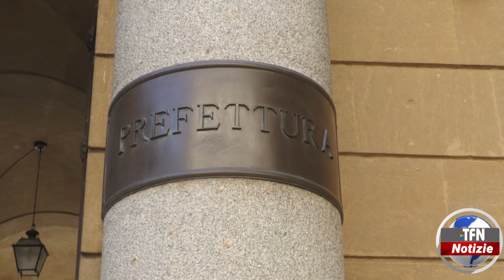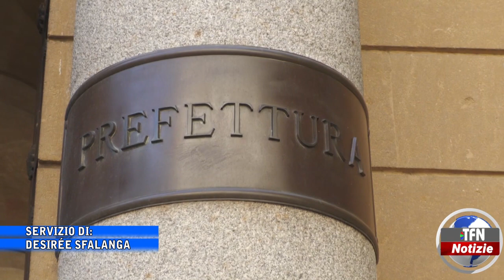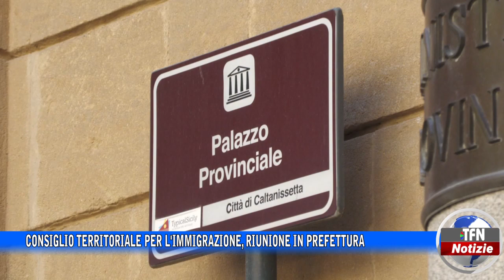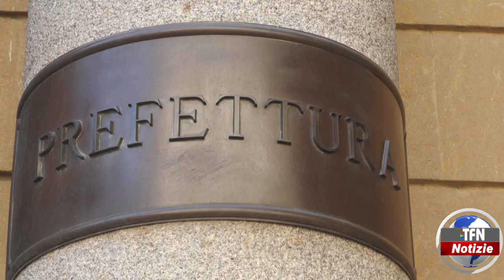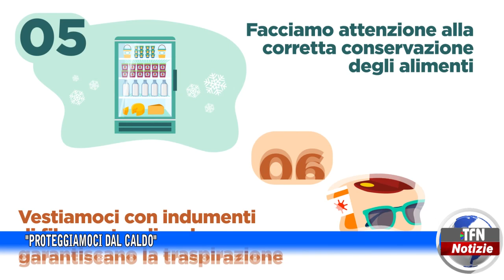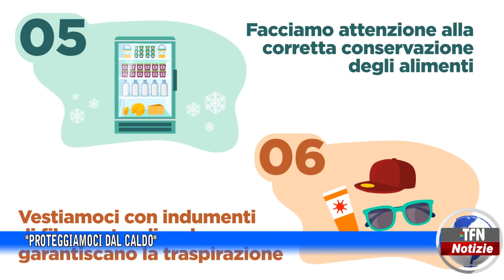Il telegiornale di TFN edizione del 13 LUGLIO 2023